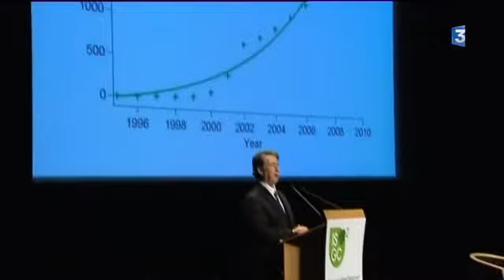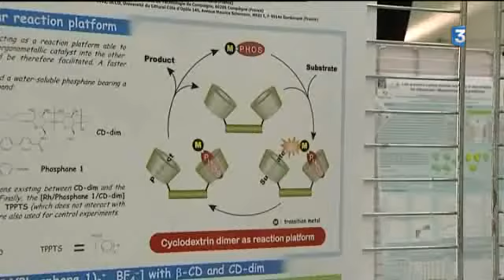Les spécialistes de la Chimie verte en congrès à La Rochelle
A l'espace Encan, le deuxième congrès international de la chimie verte réunit environ 500 chercheurs, responsables de recherche et de développement des entreprises, experts, venus de 48 pays. Il se tient cette semaine à La Rochelle.Réunis pour plancher sur un avenir plus écologiquement responsable, ces représentants des grandes universités et des centres de recherches internationaux, comme l'université Mc Gill (Canada), Yale (Etats-Unis) , l'institut Max Planck (Allemagne), l'université de Dalian (Chine), Utrecht (Pays Bas), de Rio (Brésil) sont présents . Le Centre national de la recherche scientifique (CNRS), l'Institut national de la recherche agronomique (INRA), le Commissariat à l'énergie atomique (CEA) représentent la France.Les explications avec Eric Vallet et Joel Bouchon, intervenants Joël Barrault, CNRS Poitiers co-organisateur, Paul Anastas, agence de la protection de l'environnement américaine